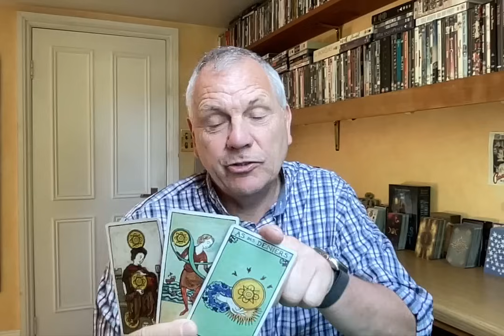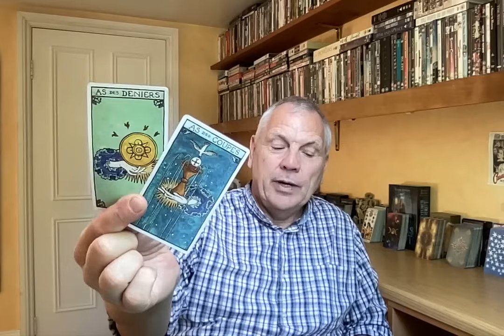PISCSES OCTOBER 2024 NEW BEGINNINGS & A RESOLUTE DECISION